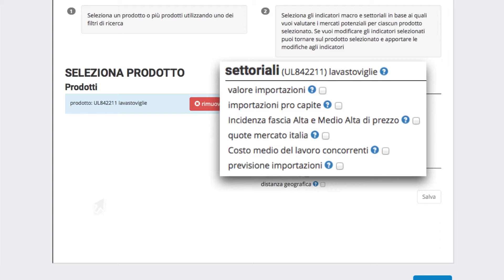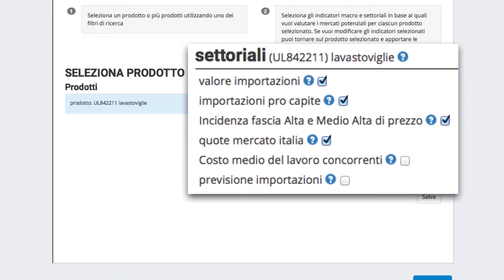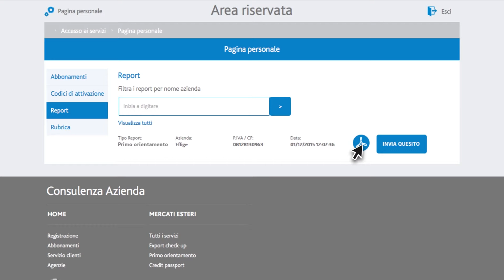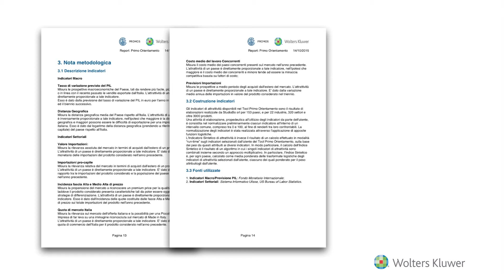Primo Orientamento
Con Primo orientamento puoi identificare i Paesi a maggiore potenziale in cui investire in base al prodotto da esportare.